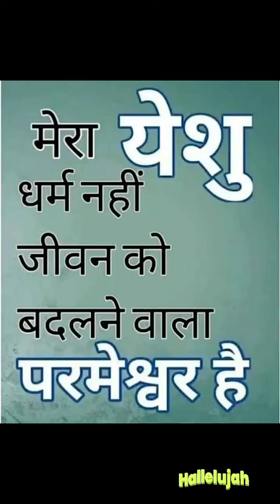Thank you Jesus || Hallelujah || Worshipper Sahil